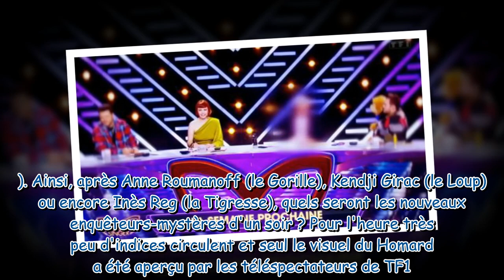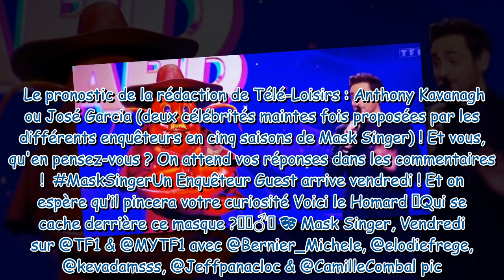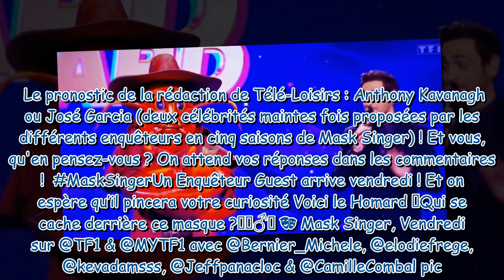Mask Singer : quel enquêteur-mystère se cache sous le costume du Homard et remplace Michèle Bernier